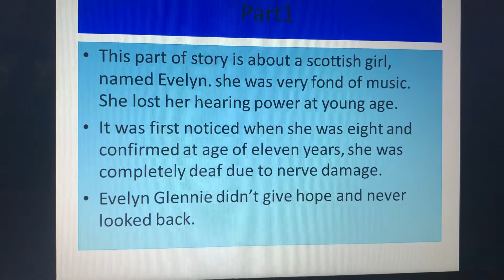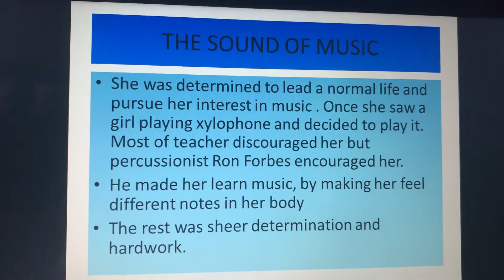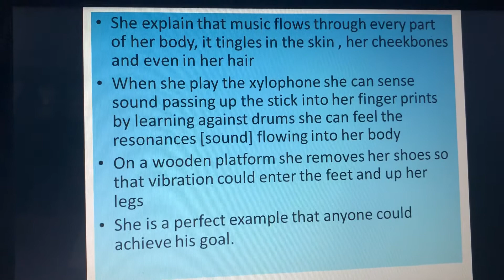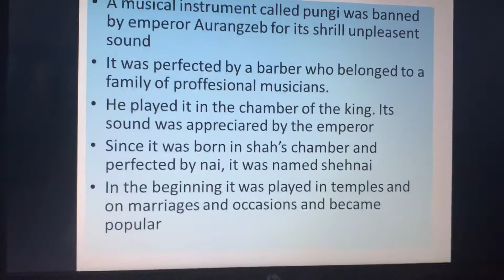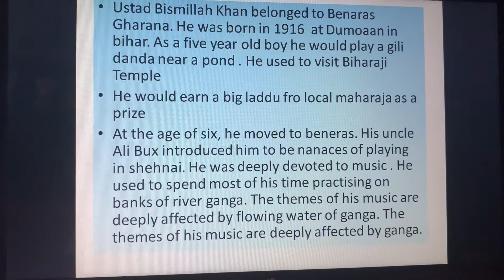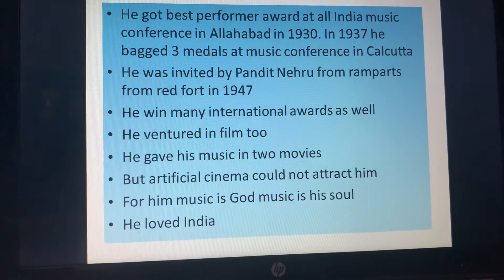Class9 NCERT ch2 English The sound of music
Keep learning with fun